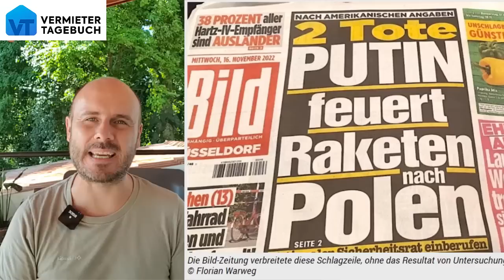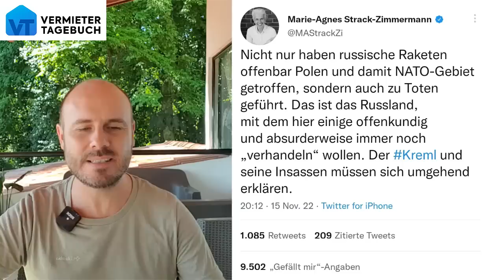Strack-Zimmermann will offenbar unsere Soldaten in den Krieg schicken.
Vor kurzem gab die verteidigungspolitische Sprecherin der FDP - Frau Strack-Zimmermann ein ARD Interview. Offenbar will sie unsere Soldaten in den Krieg schicken mit all seinen hässlichen Folgen! Eventuell wirst du, dein Vater oder dein Ehemann ebenfalls eingezogen und müssen demnächst gegen Russland kämpfen.